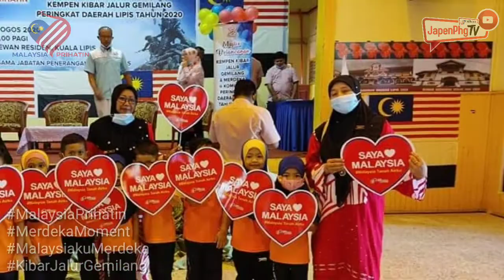Rangkuman Aspirasi Merdeka Jabatan Penerangan Negeri Pahang Ogos 2020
Rangkuman Aspirasi Merdeka Japen Pahang Sepanjang Bulan Ogos 2020 menerusi Program Info On Wheels & Merdeka@Komuniti Seluruh Negeri Pahang.

Ayuh semarakkan rasa cinta kepada negara dengan mengibarkan Jalur Gemilang walau di mana sahaja kita berada.